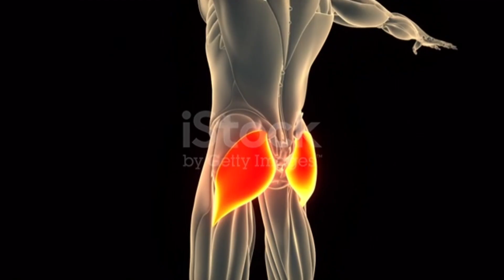Stair climbing for toning the glutes and calves | Staircase workout for improving agility | exercise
Stair Climbing Exercise: Description

Stair Climbing exercise write discription

ChatGPT

Stair climbing exercise is a fantastic cardiovascular and lower body workout that involves ascending and descending a set of stairs repeatedly. This form of exercise can be performed on various types of stairs, including those found in buildings, stadiums, or even using a step platform or stair climber machine at the gym.

Description: Stair climbing exercise is a highly effective and efficient way to get your heart rate up, burn calories, and tone your lower body muscles. The exercise primarily targets the muscles in your legs, including the quadriceps, hamstrings, glutes, and calves, while also engaging the core muscles for stability.

To perform stair climbing exercise, start by finding a set of stairs that suits your fitness level and goals. If you're a beginner, it's advisable to start with a smaller flight of stairs or use a step platform with adjustable height. As you progress, you can gradually increase the intensity by tackling longer or steeper flights of stairs.

Begin the exercise by standing at the bottom of the stairs with your feet hip-width apart. Maintain good posture with your shoulders back and your gaze forward. Engage your core muscles to stabilize your body throughout the movement.

To initiate the ascent, step onto the first stair with your lead foot, placing your whole foot securely on the step. Push through your foot to lift your body upward, transferring your weight onto that leg. Follow with your trailing leg, bringing it up to the same step.

As you climb, maintain a steady pace and try to avoid relying too much on the handrail for support. However, if balance is a concern or you're a beginner, it's perfectly fine to use the handrail for stability.

Once you reach the top, carefully turn around and descend the stairs in a controlled manner. While descending, be mindful of your foot placement and take your time to avoid any missteps or injuries. Again, you can use the handrail if needed.

To create an effective workout, aim for a continuous stair climbing session of at least 10 minutes. You can increase the duration as your fitness improves. If you prefer a structured routine, you can incorporate intervals by varying your speed or taking two steps at a time for an extra challenge.

Remember to listen to your body and take breaks as needed. Stay hydrated throughout the exercise and wear proper footwear that provides support and traction.

Incorporating stair climbing exercise into your fitness routine a few times a week can lead to numerous benefits. It improves cardiovascular fitness, strengthens and tones the lower body, burns calories, and helps with weight loss. It is a versatile and accessible exercise that can be performed indoors or outdoors, making it a convenient option for people of all fitness levels.

Stairs climbing workout
Stair exercises
Staircase workout routine
Benefits of stair climbing
Stair climbing for weight loss
Stair sprints
Staircase cardio workout
Stair climbing challenge
Staircase HIIT workout
Stair workouts for beginners
Staircase fitness routine
Stair climbing for toning legs
Staircase interval training
Stair climbing exercises at home
Stair workouts for glutes
Staircase workout for endurance
Stair climbing for cardiovascular health
Stair exercises for lower body strength
Staircase workout for fat burning
Stair climbing for stamina
Stair workouts for abs
Staircase workout for full body
Stair climbing for agility
Stair exercises for strong calves
Staircase workout for core strength
Stair climbing for muscular endurance
Stair workouts for power
Staircase HIIT workout for weight loss
Stair climbing for improved balance
Stair exercises for toned thighs
Staircase workout for glute activation
Stair climbing for building lean muscle
Stair workouts for explosive strength
Staircase workout for upper body
Stair climbing for calorie burn
Stair exercises for overall fitness
Staircase workout for athletic performance
Stair climbing for strong hamstrings
Stair workouts for speed training
Staircase HIIT workout for beginners
Stair climbing for improved posture
Stair exercises for cardiovascular endurance
Staircase workout for weight management
Stair climbing for increased energy levels
Stair workouts for improving coordination
Staircase workout for mental health
Stair climbing for better bone density
Stair exercises for toning the glutes and thighs
Staircase workout for burning belly fat
Stair climbing for overall body strength
Stair workouts for building lean legs
Staircase HIIT workout for advanced athletes
Stair climbing for improved lung capacity
Stair exercises for core stability
Staircase workout for improved mobility
Stair climbing for cardiovascular endurance
Stair workouts for reducing cellulite
Staircase workout for postpartum fitness
Stair climbing for stress reduction
Stair exercises for ankle strength
Staircase HIIT workout for fat loss